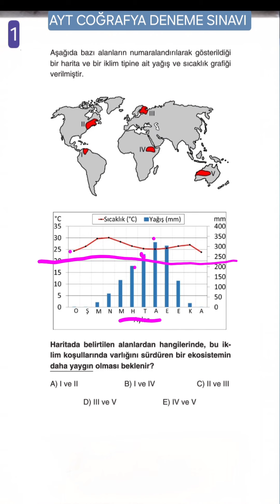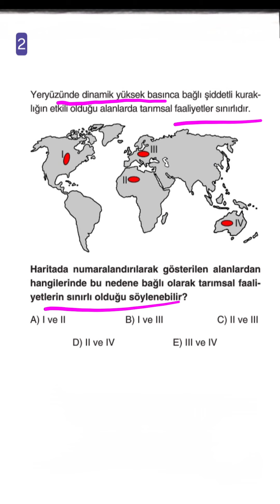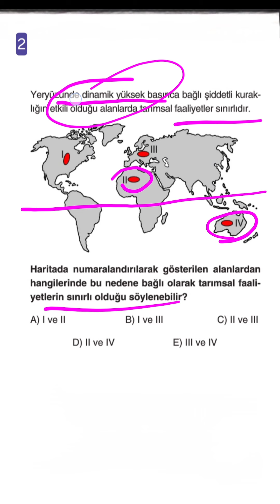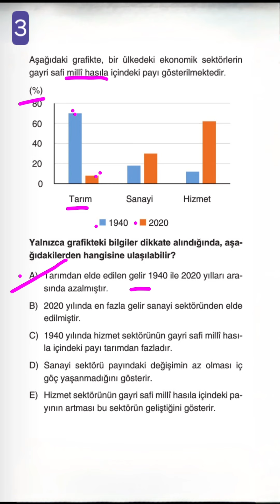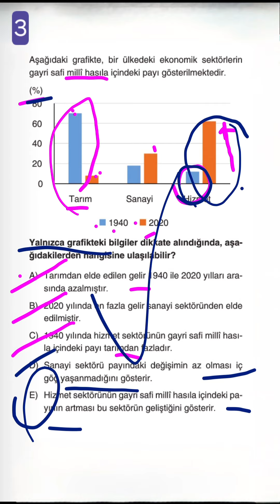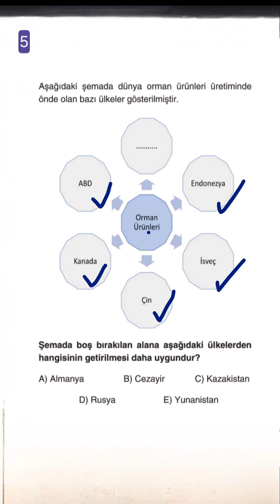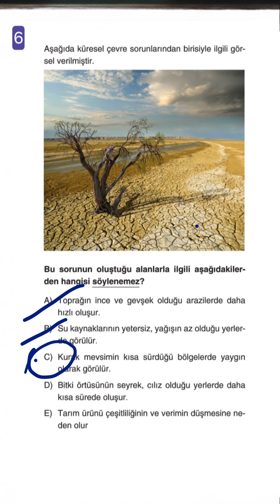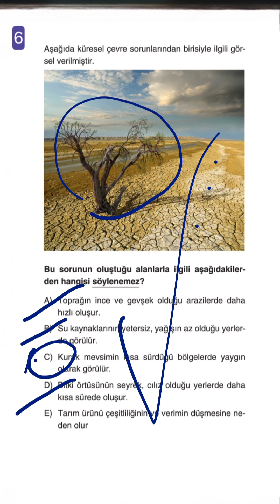🎯💯 AYT COĞRAFYA DENEME SINAVI - 6 | Full Yapmaya Hazır mısın | YKS Coğrafya